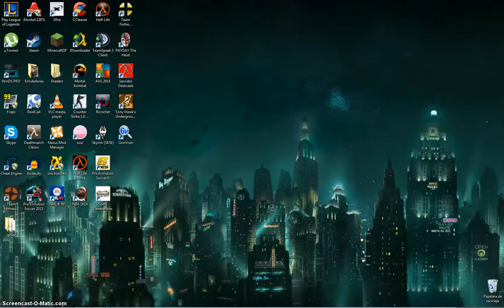Muro De Guzman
Una pared derrumbada con semejante burrada..
Palermo vs Lazio
Liga Master (Destacado)
PES 6